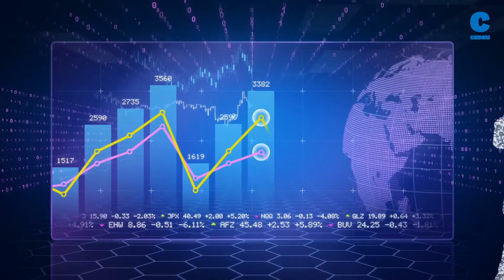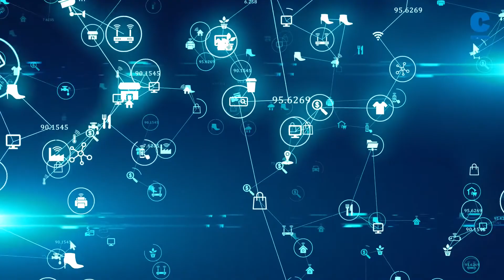CEDEU - "Transformación Digital y DATA Analytics en la toma de decisiones" por Carlos Cabañas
💬📢 "La transformación digital no va de hacer lo mismo con tecnología, sino que es un cambio cultural en las organizaciones", Carlos Cabañas, SALES LEADER - TALENT & HR SOLUTIONS en @aggity

🎥🎙️ Os dejamos del vídeo resumen de la CEDEUmasterclass que ofreció a nuestros alumnos de ADE. 🎓